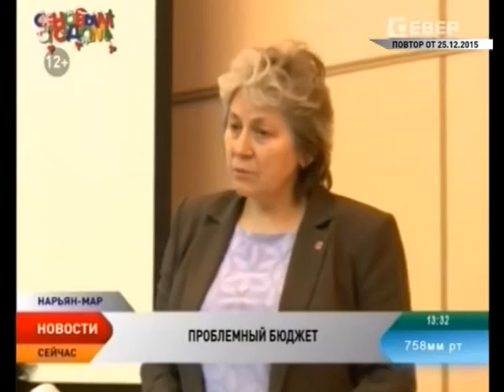Актуальное интервью: Бюджет Нарьян-Мара — 2016 вне закона?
Депутаты Горсовета Нарьян-Мара приняли бюджет заполярной столицы на 2016 год. Об этом сообщает официальный сайт мэрии. Но, как оказалось, в законности документа можно усомниться. Гости студии «Актуального интервью»— депутаты Горсовета Нарьян-Мара Сергей Свиридов, Ольга Петунина и Людмила Ульяновская рассказали о нарушениях в процессе принятия главного финансового документа столицы региона.